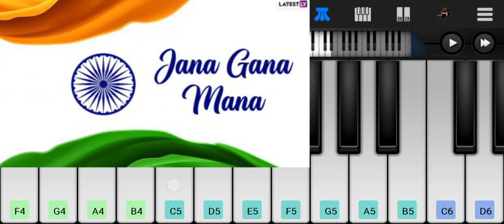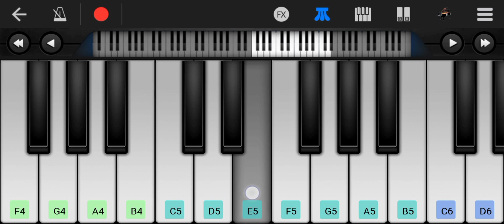National Anthem|Jan gan man| Pianocover (slow version)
National Anthem| Jan gan man| Pianocover|slow version video| piano instrumental cover song Full video| mobile piano
National Anthem Jan gan man by Ravindra nath Tagore
Independent day
जन गण मन अधिनायक जय हे भारत भाग्य विधाता
जन गण मन pinao cover
15th August National Anthem